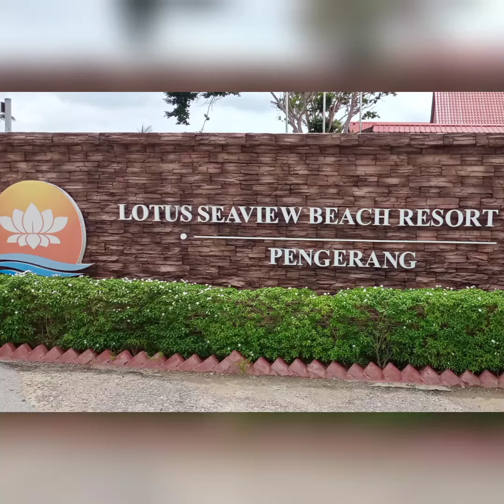FAMILY TRIP LOTUS SEAVIEW - jesz jadi kanak kanak ribena